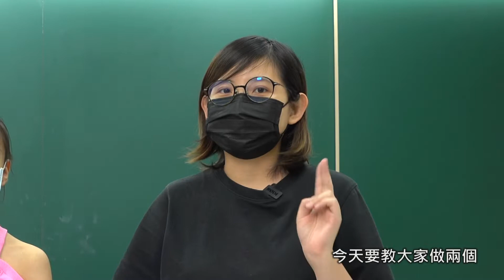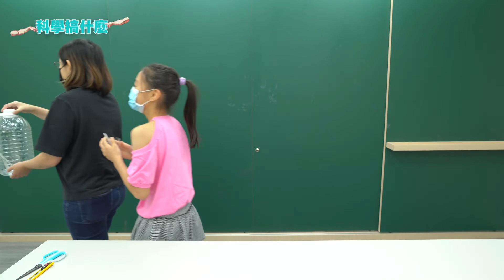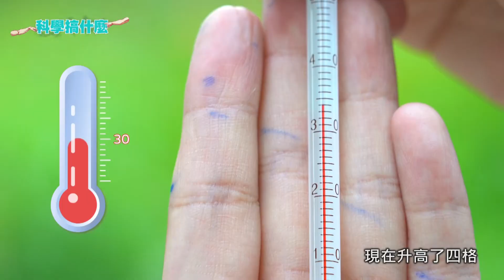動手玩科普！大氣科學好簡單【科學搞什麼】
吸盤掛勾為什麼可以掛重物不會掉？
溫室效應又是什麼原理將熱能包覆在地球內？
跟著老師動手玩科學
一起做實驗學大氣科學吧！